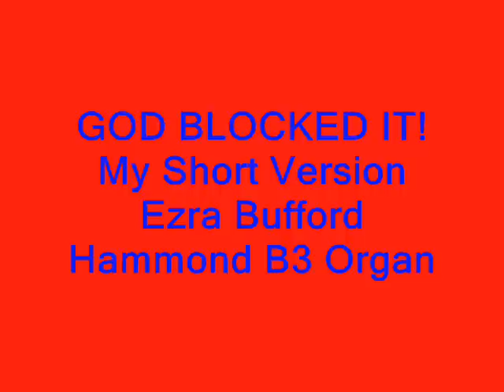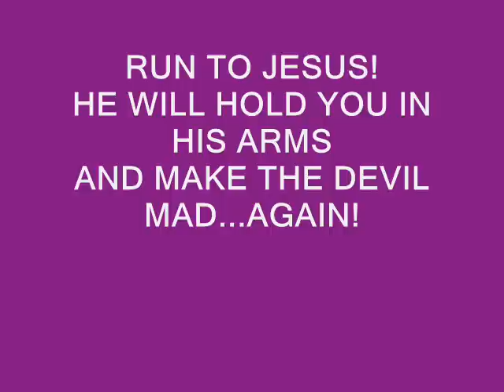GOD BLOCKED IT!!! -EZRA BUFFORD, ORGAN SOLO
From the best organ ever made...The Hammond B3